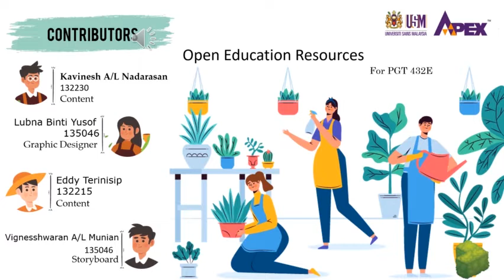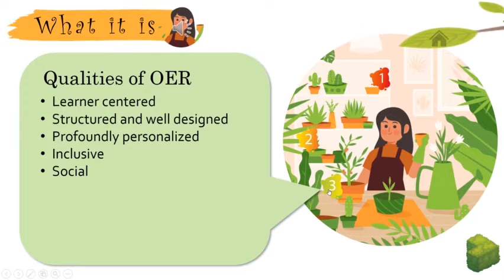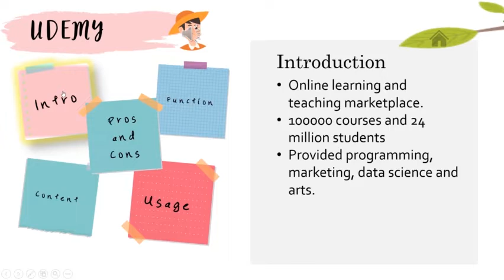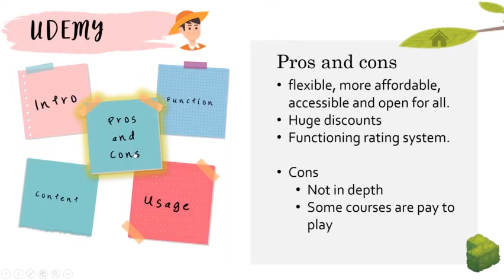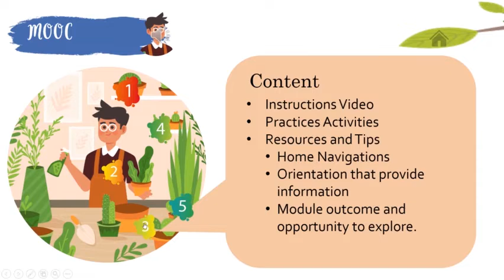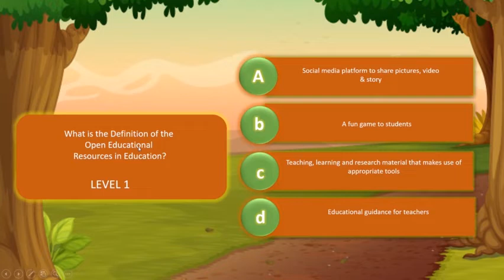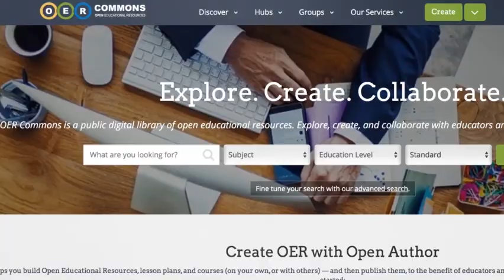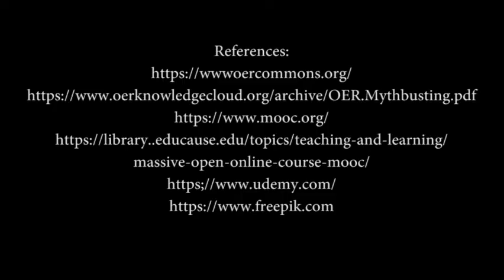Open Educational Resources (OER) : Paid VS Unpaid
This is a collaborative work by Lubna Yusof, Eddy Terinsip, Kavinesh A/L Nadarasan and Vignesshwaran A/L Munian, for our course, PGT 436.

The video showcases our SCORM content, talking about Open Educational Resources, it's definition, purpose, types and differences it has.